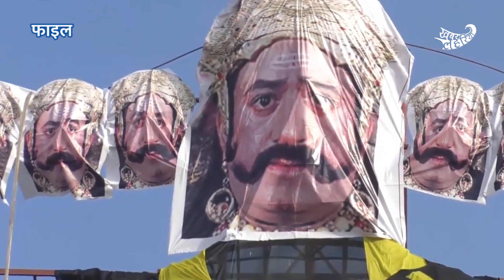रावण पर चढ़ाई करती है महोबा की शकुंतला | Dussehra | KhabarLahariya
महोबा की शकुंतला ने की रावण पर चढ़ाई | KhabarLahariya

महोबा शहर के रहने वाले शकुंतला ने  ऐसा काम कर दिखाया जिसकी महोबा जिला ही नहीं दूसरे जिले के लोग भी प्रशंसा कर रहे हैं. शकुंतला लगभग 60 साल की है जिससे बच्चों की खुशी के लिए लगभग 40 साल से रावण बनाने का काम कर रही है। शकुंतला का कहना है कि मैं तो सिर्फ बच्चों के खुशी के लिए यह कर रही हूं। 1 साल ऐसा हो हुआ था कि रावण बनाने के लिए कोई तैयार नहीं हुआ था तभी मैंने ठान लिया था कि बच्चों की खुशी के लिए मैं क्यों ना करूँ उसी साल से मैं महोबा जिला के रामलीला मैदान में रावण बनाती हूं. पहले तो सिर्फ कपड़ों और से बनाया जाता था अब कुछ दिन पहले रावण खाका लोहे से बनाया  गया है पर फिर भी 55 फुट ऊंचाई में चढ़कर मैं कपड़ा पहन आती हूं कपड़े के अंदर पटाखा रखती हूं. पहले तो 15 से 20 दिन लगते थे लेकिन अब लगभग चार-पांच दिन में रावण को तैयार कर देते हैं. मेरे साथ एक और कारीगर होता है.

जब भी मैं रावण बनाने के लिए जाती हूं तो सोच भी लेती हूं कि अगर मरना ही होगा तो एक भगवान के ही रूप में मरना होगा मैं डरती नहीं हूं रावण बनाने से. जो कि हां यही चुनौतियाँ होती हैं कि कितनी ऊंचाई में जाना और उतरना यह काफी मुश्किलें होती हैं पैरों  में छाले पड़ जाते हैं और बुखार भी हो जाता है. लेकिन मैंने इन सब चीजों पर कभी धयान नहीं दिया। मुझे खुशी होती है कि जब मैं रावण बनाती हूँ तो मेरा नाम होता है मुझे लोग जानते हैं.

रावण बनाने का जितना भी खर्च आता है वो रामलीला कमेटी के अध्यक्ष ही खर्च करते हैं उसमें मेरा कुछ भी नहीं लगता है मैं सिर्फ रावण ही बनाती हूं ना ही मैं पैसा लेती हूं. हां सम्मान के तहत कुछ भी दे वही मेरा पैसा है वही मेरा सम्मान है.